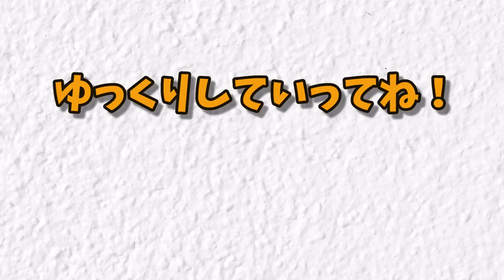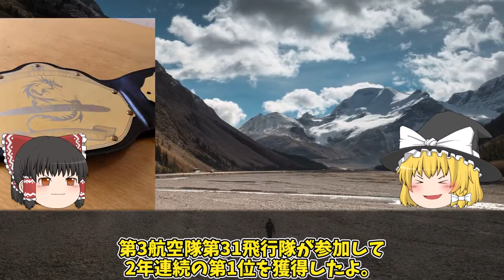【ゆっくり解説・軍事News】海自P1哨戒機部隊ついに2連覇達成P8超えか！シードラゴン2024米原潜刈りで脅威中国には対応できない能力解説？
引用・転載「出典：海上自衛隊ホームページ」
引用・転載「出典：航空自衛隊ホームページ」
引用・転載「出典：陸上自衛隊ホームページ」